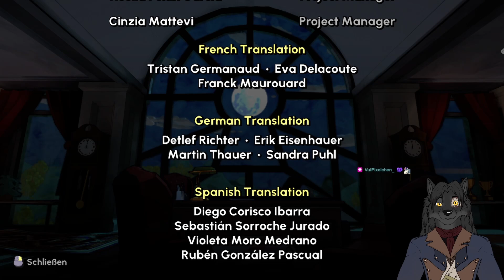Escape Academy 🐺 16 🔑 Wir haben ÜBERLEBT!!!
Eigentlich wollte ich nur einen Escape Room ausprobieren..
Es ist ein Aufnahme-Test zur geheimnisvollen Escape Acadamy, bei dem ich meine Fähigkeiten verfeinern kann!

Entwickler: Coin Crew Games
Publisher(s): iam8bit, Skybound Games